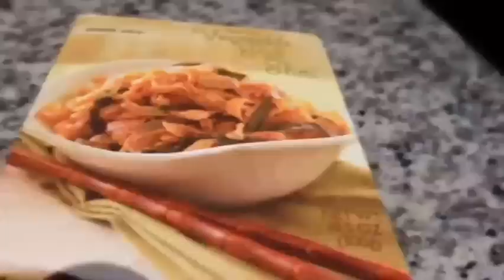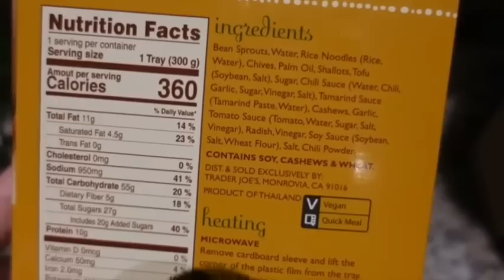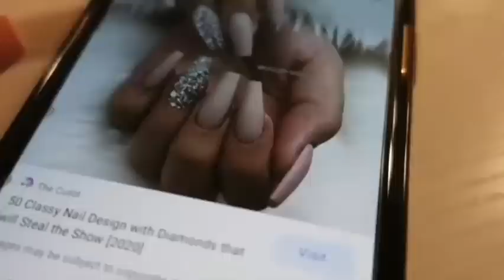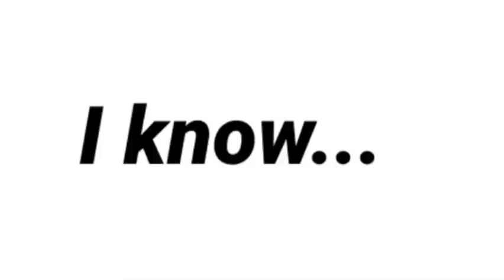Amber Reid The Fashion Queen